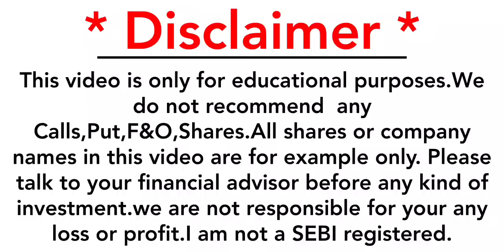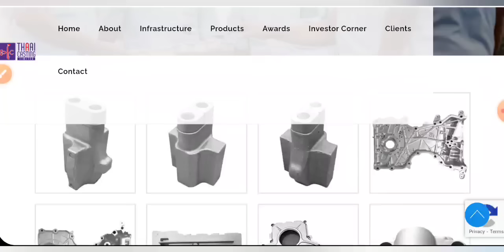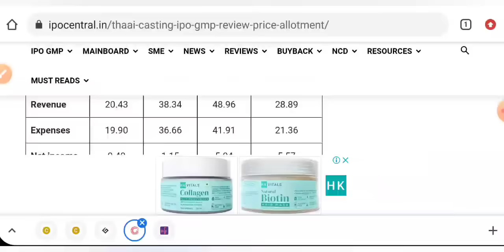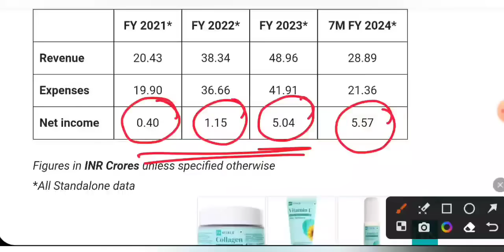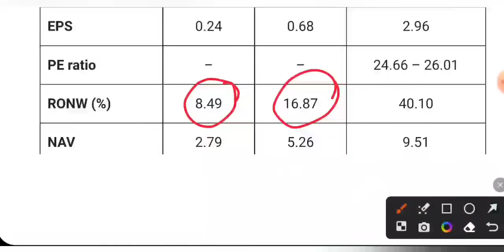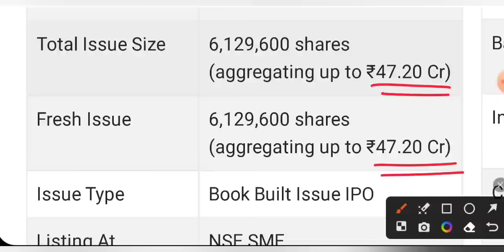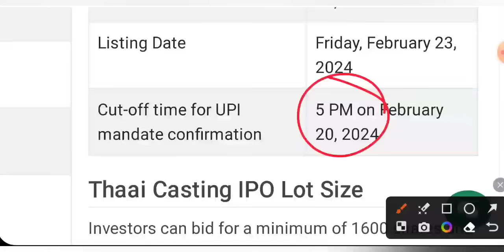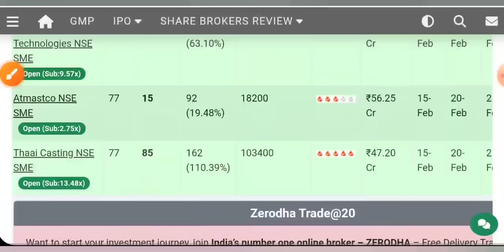THAAI CASTING IPO 🔥 THAAI CASTING IPO REVIEW GMP • NEW IPO LATEST NEWS • STOCK MARKET INDIA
vibhor Steel tubes ipo review
BLS E Service IPO
BLS E Service IPO review
Doms IPO
IREDA IPO
plaza Wires IPO review
plaza cables ipo GMP
upcoming ipo 2023
upcoming IPO
upcoming IPO
new IPO
share market
stock market